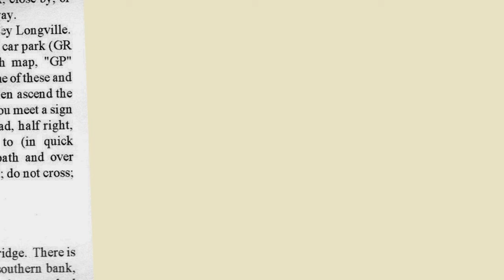75 Books Project - Darren Schreiber '92 (46/75)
To celebrate Claremont McKenna's 75th anniversary and continue the Gould Center's mission of humanistic inquiry, we are excited to present the 75 Books Project. Throughout the 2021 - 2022 school year, we will be posting a total of 75, 1-minute videos where different members of our CMC community will share with us a meaningful book that has impacted them and why.

Today, we are excited to share with everyone the book that significantly impacted  Darren Schreiber’s ’92 (he/him/his) life: The Foundation.

To stay updated on this year-long journey, learn about some great, new books, and view additional content including quotes and more information of each highlighted book subscribe to this channel and follow us on Instagram at @gouldcenter75books.